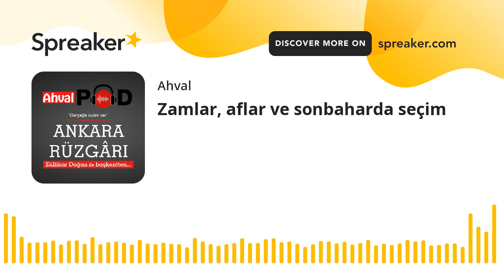Zamlar, aflar ve sonbaharda seçim